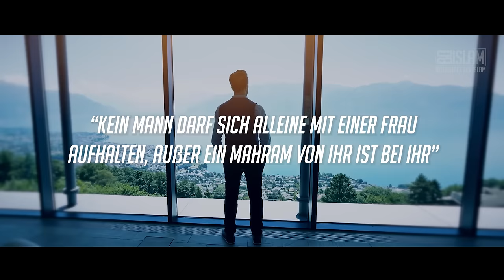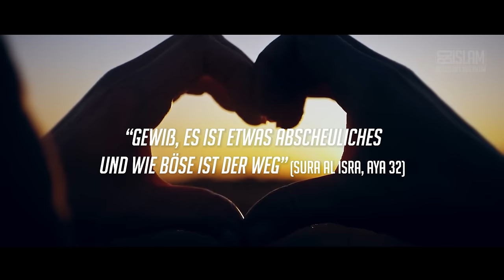Verbotene Liebe ᴴᴰ ┇ Weckrufe ┇ BDI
Die Abgeschiedenheit mit dem anderen Geschlecht, ohne miteinander verheiratet zu sein, ist Haram. Und auch wenn ein Chatroom nicht als Abgeschiedenheit gilt, so ist jedes Gespräch, was im realen Leben verboten ist, auch auf WhatsApp verboten. Genauso ein Telefonat, das man führt. Ein Spaziergang oder ein heimliches Treffen draußen, mit dem anderen Geschlecht, ist jedem Muslim untersagt. All diese Wege hat uns der Islam verboten.